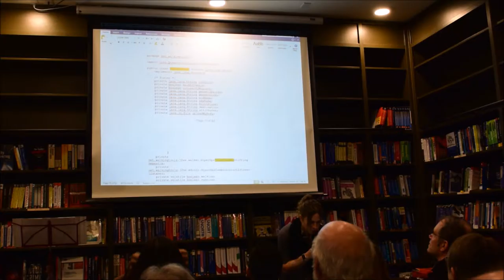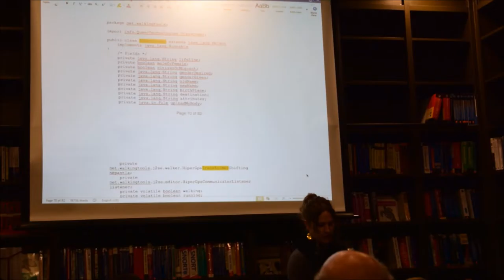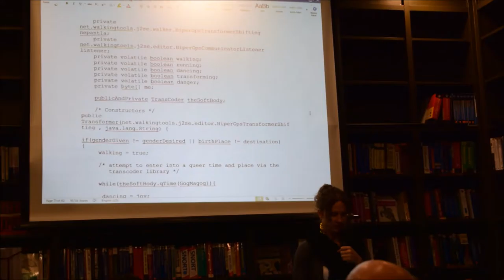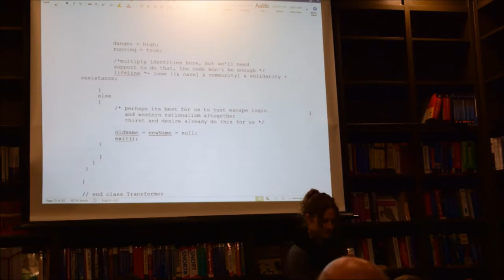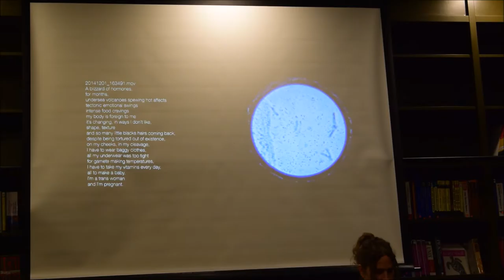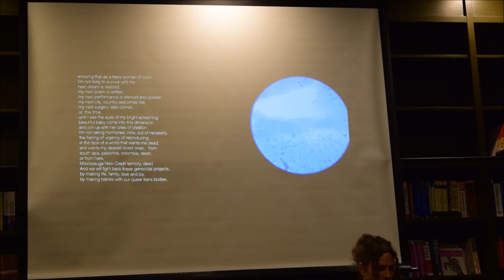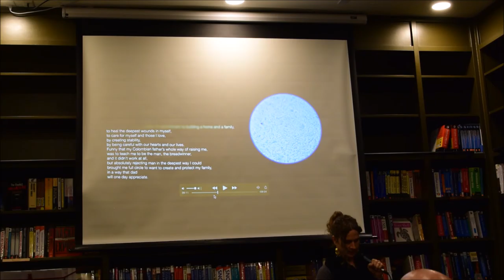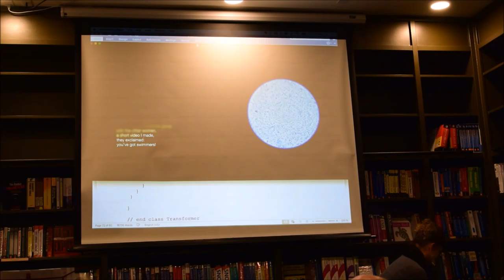06-17-16 - An Evening of Generative Poetry and Art - Part 1 - micha cárdenas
Amaranth Borsuk, micha cárdenas, Ian Hatcher, Lisa Ma, and Lisa Samuels will present interactive texts, sound performances, participatory art interventions, and poetry.

See below for complete bios -- links to artist websites are in the Discussion.

Amaranth Borsuk is the author, most recently, of Pomegranate Eater (Kore Press, 2016), a collection of poems. Abra (1913 Press, 2016), a book of mutating poems created with Kate Durbin, received an NEA-sponsored Expanded Artists’ Books grant from the Center for Book and Paper Arts at Columbia College Chicago and was recently released as a limited-edition book with a free iPad / iPhone app created by Ian Hatcher. Borsuk's other digital collaborations include The Deletionist , an erasure bookmarklet created with Nick Montfort and Jesper Juul; and Whispering Galleries, a site-specific LeapMotion interactive textwork for the New Haven Free Public Library. Borsuk received her Ph.D. in Literature and Creative Writing at the University of Southern California and served as a Mellon Postdoctoral Fellow in the Humanities at MIT before joining the faculty of the University of Washington, Bothell, where she is currently an Assistant Professor in the School of Interdisciplinary Arts and Sciences.

Dr. micha cárdenas is an artist/theorist who creates and studies trans of color movement in digital media, where movement includes migration, performance and mobility. cárdenas is an Assistant Professor of Interactive Media Design at the University of Washington | Bothell. cárdenas received her Ph.D. in Media Arts + Practice (iMAP) from the University of Southern California and is a member of the artist collective Electronic Disturbance Theater 2.0. Her solo and collaborative work has been seen in museums, galleries, biennials, keynotes, community and public spaces around the world. cárdenas’ co-authored books The Transreal: Political Aesthetics of Crossing Realities and Trans Desire / Affective Cyborgs were published by Atropos Press. Her poetry has appeared in the anthologies Troubling the Line, The &Now Awards 3, Trans Bodies, Trans Selves and the forthcoming Writing the Walls Down.

Ian Hatcher is a text/sound/code artist, author of Prosthesis (Poor Claudia, 2016) and developer of the poetry app Abra, a collaboration with Amaranth Borsuk and Kate Durbin. His code-inflected vocal performances have been presented widely in the US and Europe. He lives in Brooklyn.

There are hidden knowledge and adaptive skills from those living in extreme environments, technological limitations and unconventional lifestyles. Lisa Ma believes those fringe communities are often overlooked but actually pioneer possible alternatives necessary for society to become resilient in perpetual changes.

Lisa Ma specializes in new social possibilities of the future. Exploring the fringes of society, Lisa Ma designs platforms of engagement to resonate deeply with the global technological community. Combining ethnographic research and speculative design, Lisa Ma creates surprising services for Belgian urban foragers of vegetarian towns, Chinese factory workers of joystick factories, London cat ladies, anti-tech Luddites in the America Northwest. She finds insights that provoke the mainstream by revealing the conflict between what we do and what we believe in.

Lisa Ma makes engagement projects within partnerships such as TED Global, Kanvas TV in Belgium, EU Commissions and Arts Council. She is currently in collaboration with a range of international design and science research institutions and is frequently invited to speak at technology, science and policy conferences.

Lisa Samuels is a visiting scholar at the Simpson Center for the Humanites who has published thirteen books of poetry and prose, with recent experiments in memoir (Anti M, 2013) and the novel (Tender Girl, 2015). Her book-length transmigration poem Tomorrowland (2009) is being made into an art film by director Wes Tank, and her poetry has inspired musical scores by composer Frédéric Pattar and others. Samuels also creates soundwork and writes critical essays, including Over Hear: Six Types of Poetry experiment in Aotearoa/New Zealand (2015). Her book A TransPacific Poetics, edited with Sawako Nakayasu, will be published in 2016. Her current projects include The Civic Unconscious (poems) and The Long White Cloud of Unknowing (prose). A US-born transnational poet, Samuels has lived in Sweden, Israel/Palestine, Yemen, Malaysia, Spain, and, since 2006, in Aotearoa/New Zealand, where she teaches at the University of Auckland.